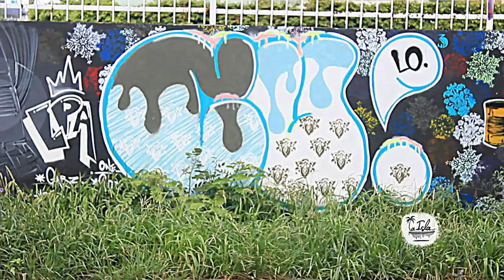Graffiti Criollo | ARTE URBANO: MUROS LPA CREW